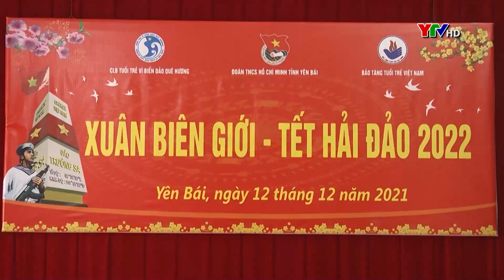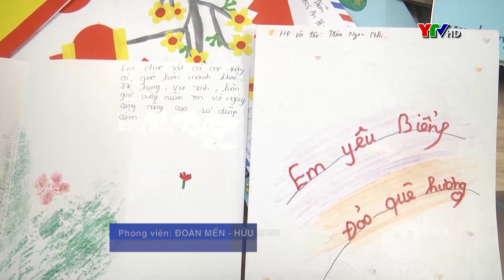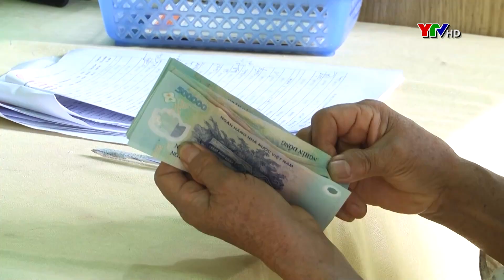Chương trình thời sự tối ngày 12 12 2021